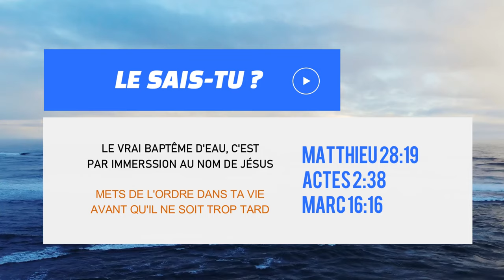🇹🇬[TOGO] GRANDE SEANCE DE BAPTÊME DES NOUVEAUX ENGAGÉS POUR LE CIEL